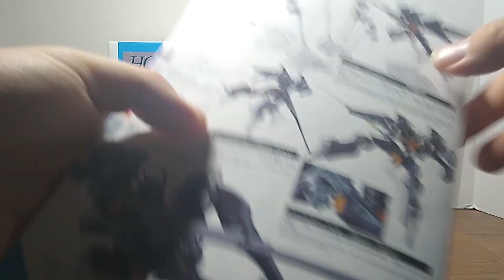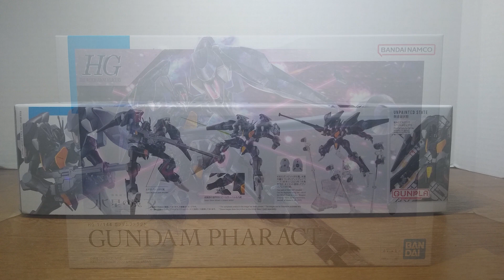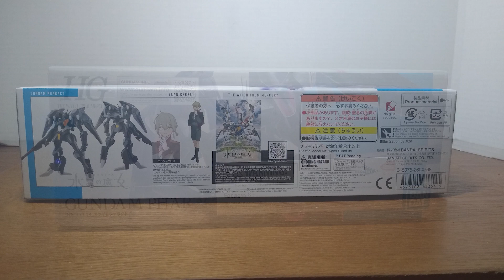Gundam Model: HG Gundam Pharact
This is a review while building the HG GUNDAM PHARACT